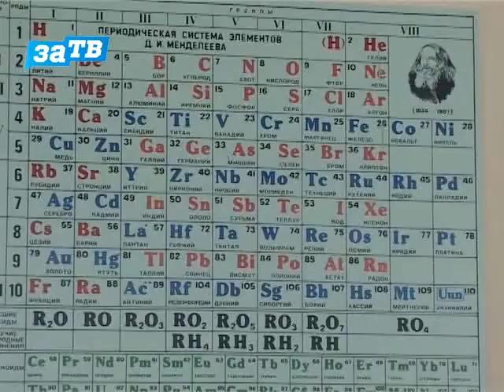фестиваль наук «От теории к практике»